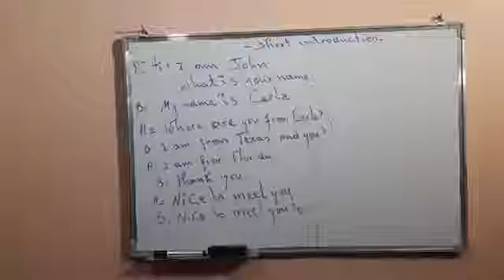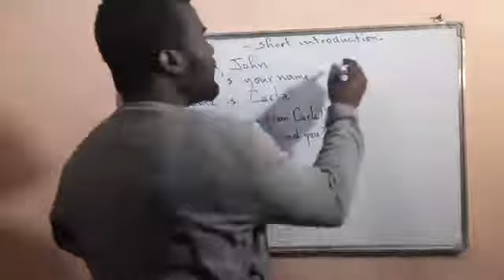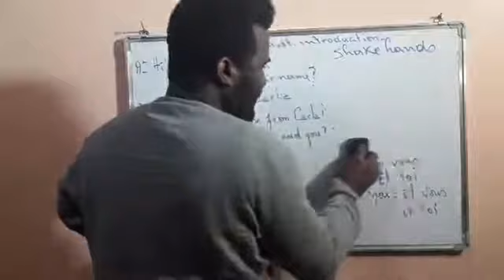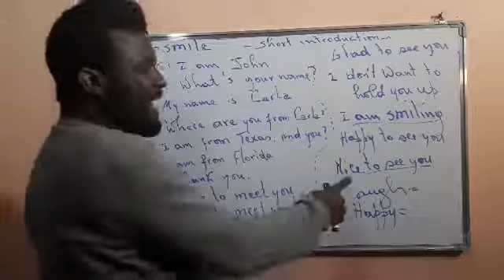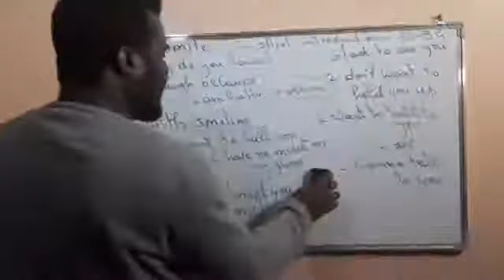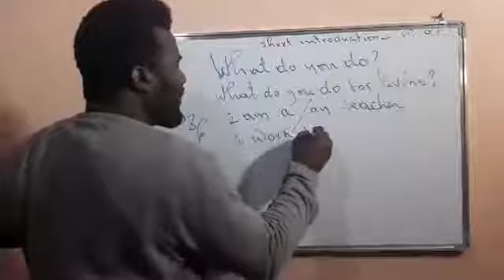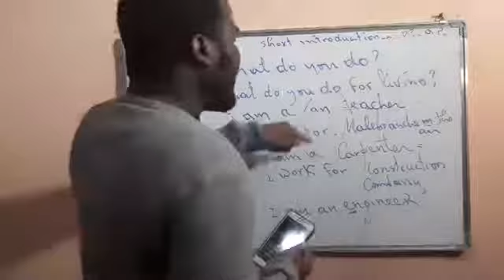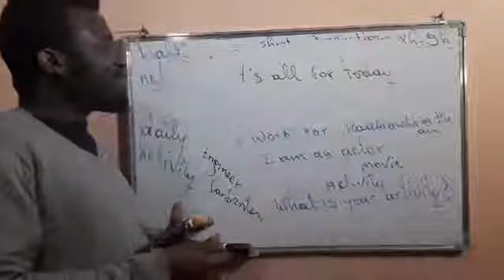Short introduction in English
Ann aprann kijan poun pou fe yon ti konvezasyon nan lang angle a yon fason poun prezante nou san okenn problem nan yon ti kras tan